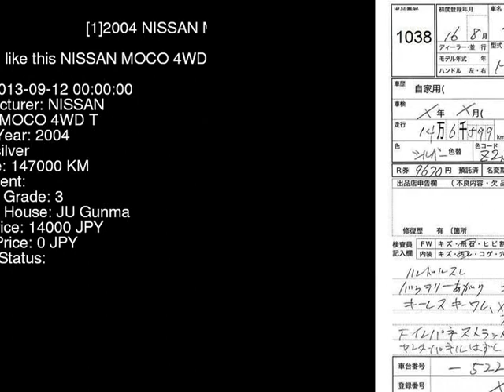2004 NISSAN MOCO 4WD_T MG21S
the Authority on JDMs since 2007!  . Details on this car from auction in Japan